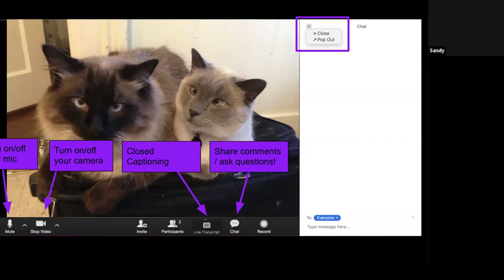Making Connections: A Series With Allison Gilbert on the Loneliness Epidemic (Part 1)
Long before COVID, people in the U.S. and across the world have struggled with loneliness, isolation, and lack of social connection. In 2023, United States Surgeon General Dr. Vivek Murthy declared loneliness an epidemic and announced a strategy to help reverse this alarming trend. And months later, journalist Allison Gilbert reported for the New York Times about the appointment of world-renowned therapist Dr. Ruth Westheimer as New York State’s Ambassador to Loneliness, the first such position in the country. Reimagine and Allison are co-hosting a new series to learn about strategies to build deeper connections, particularly among the most vulnerable.

The conversation kicks off with U.S. Surgeon General Dr. Vivek Murthy, Dr. Ruth Westheimer – psychosexual therapist, author, and lecturer – and Dr. Julianne Holt-Lunstad, director of the Social Connection & Health Lab at Brigham Young University and lead scientific editor of the Surgeon General’s Advisory. Everyone is welcome. Bring your most pressing questions!